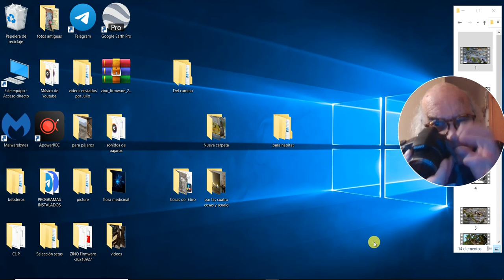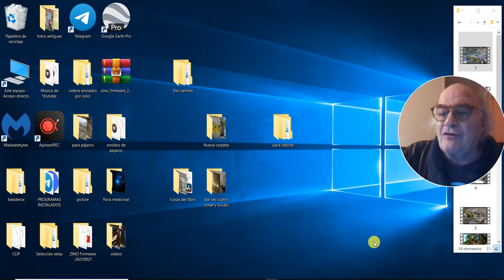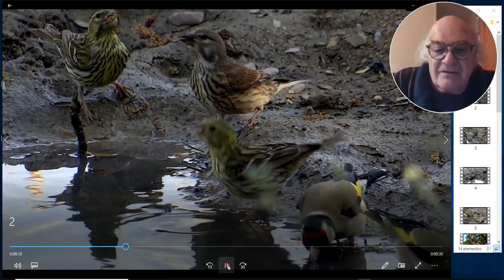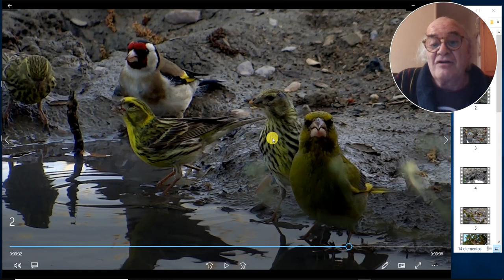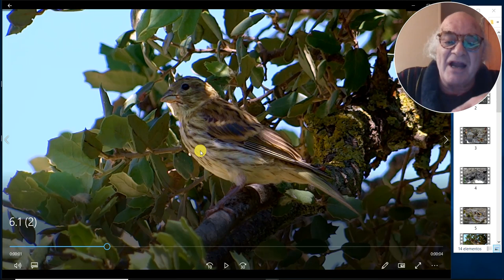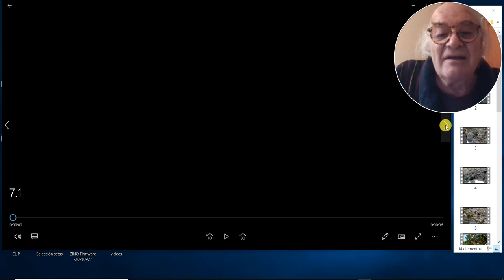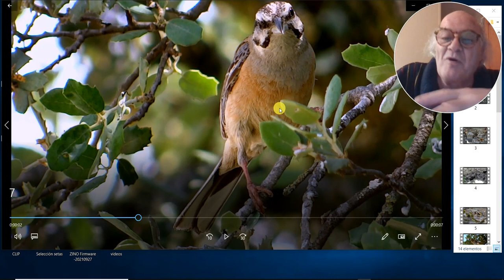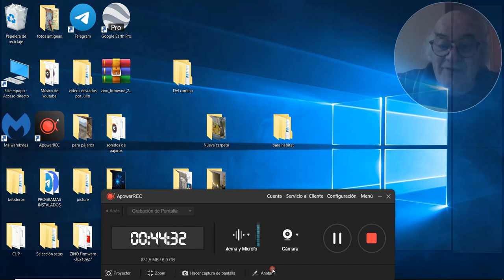Naturaleza salvaje de España (Los fringílidos)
Enlace al grupo de Telegram. Se advierte que si no estás completamente loco, no entres.
El trabajo en el campo cada día está más tecnificado. Los profesionales nos garantizan con su trabajo, el sustento diario. (Hasta que nos maten a todos con los herbicidas)